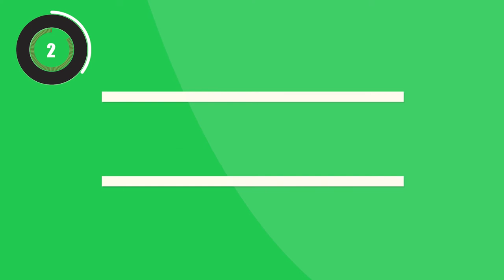Tabata Music - Game Of Thrones (Tabata Video)